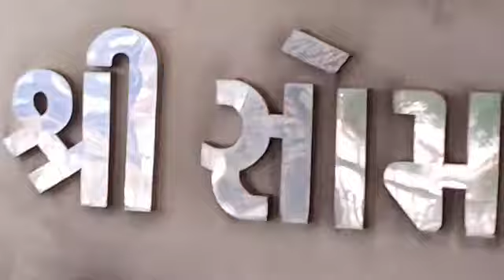🆕hd video jay Shankar bhgavan Darshan shilpa shetty jagdish Chauhan Filmi📽️dr sjc🎵🎹sjc🎸singer sjc🎙️